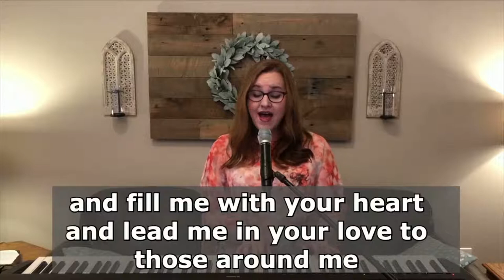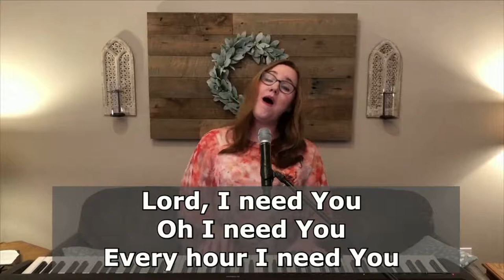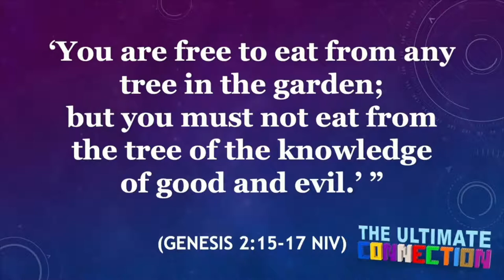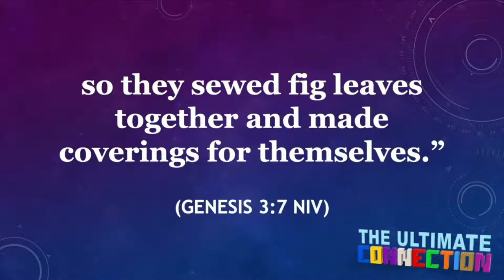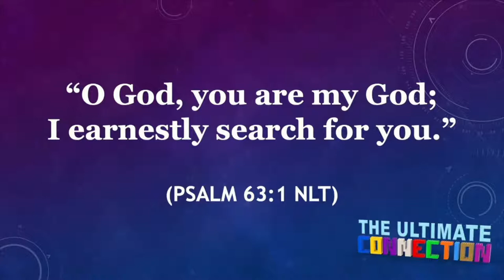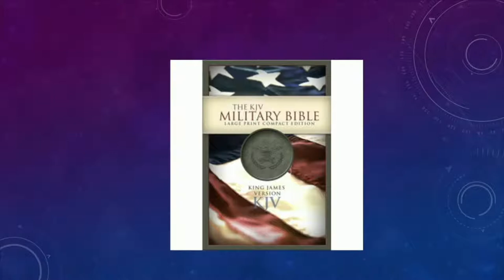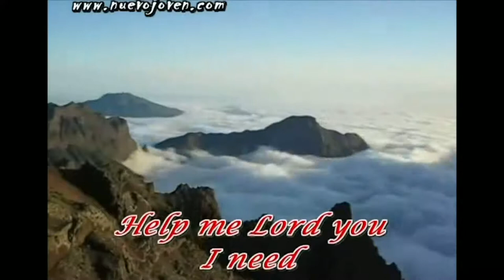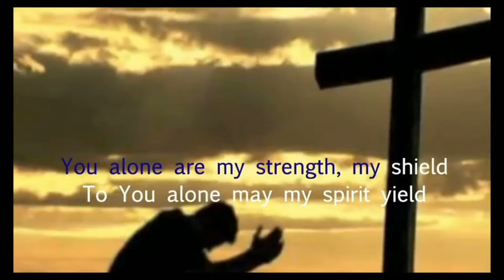Virtual Revival Day #2 w. Dr. Susie Shellenberger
Good evening and welcome to the first night of our virtual revival!  Tonight, Dr. Susie Shellenberger will be sharing a message and we will have special music from Endless Highway.

We pray that God would use these services to speak to your heart in an exciting a refreshing way.